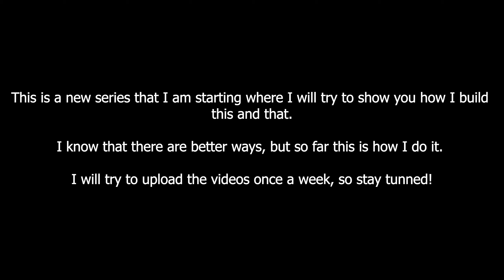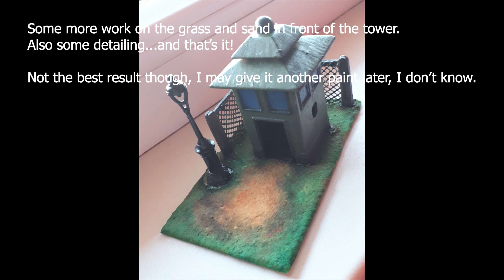Terrain Making - Check Point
Welcome to ACDiecast Channel

This is a new series where I will try to show you how I build things.